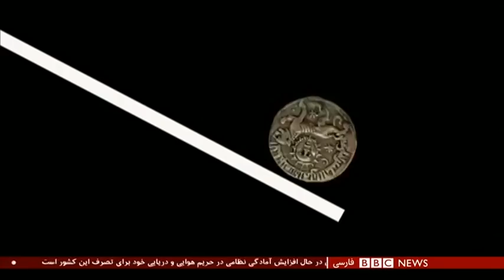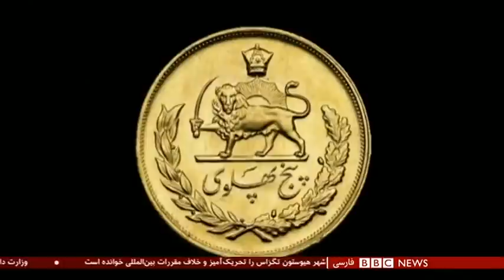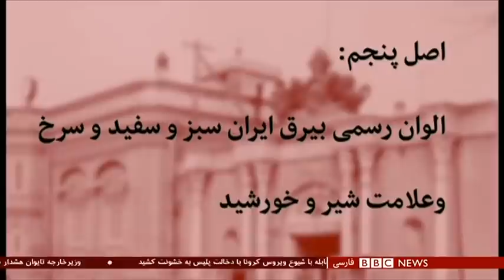ریشه‌های تاریخی نماد شیر و خورشید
نماد شیر و خورشید که از زمان صفویان در ایران گسترش پیدا کرد، هویتی ایرانی و شیعی داشت. اما چندی پس از پیروزی انقلاب از پرچم ایران حذف شد چرا انقلابیون آن را یادآور حکومت پهلوی می‌دانستند. پیش از آن نیز دو بار در تاریخ معاصر نماد شیر و خورشید در معرض خطر حذف قرار گرفته بود ولی در نهایت قرعه به نام آیت‌الله خمینی افتاد تا دستور حذف آن را در تیر ۱۳۵۹ صادر کند، آن هم یک ماه قبل از درگذشت شاه. در آستانه چهلمین سالگرد درگذشت محمدرضا شاه پهلوی نگاهی شده به ریشه‌های تاریخی نماد شیر و خورشید.
خشایار جنیدی گزارش می‌دهد.